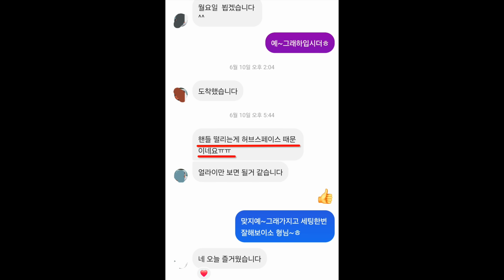이차 "제발 안타본 사람은 까지마세요" l 저도 오늘 처음 타봤습니다.(재규어 XJ)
정말 세팅만 잘하면 좋은 차 일 것 같습니다.
수리비는 많이 부담스럽네요
즐거운 연휴 되십시오^^